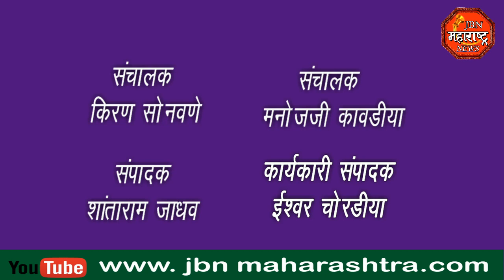सण उत्सवांच्या पार्श्वभूमीवर कायदा व सुव्यवस्था अबाधित राहावी यासाठी संवेदनशील भागांमध्ये रूटमार्च